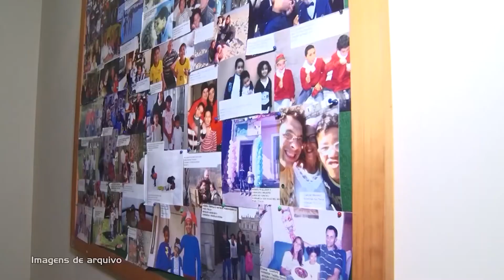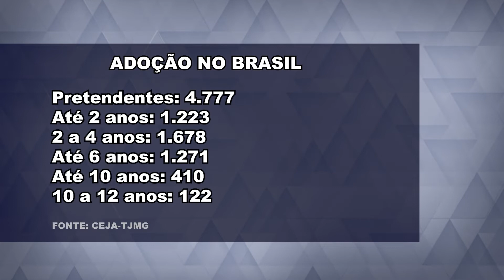Dia Nacional da Adoção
25 de maio é o Dia Nacional da Adoção. Um processo que busca garantir o direito de crianças e adolescentes ao afeto e a uma família.